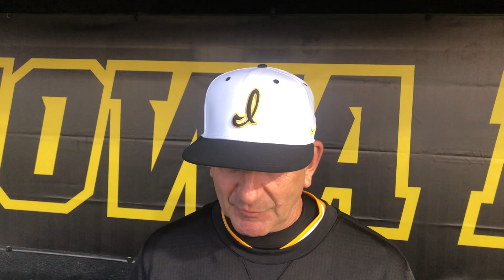Rick Heller Grand View Postgame (3/19)